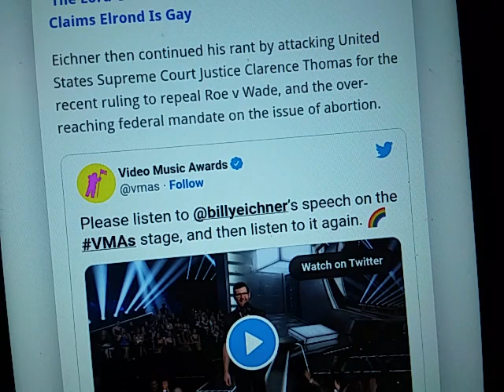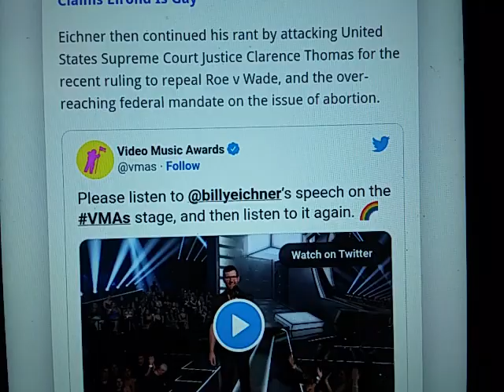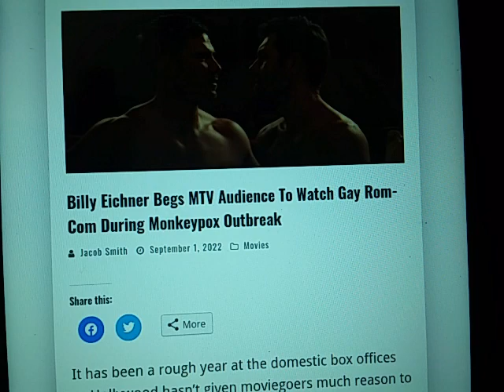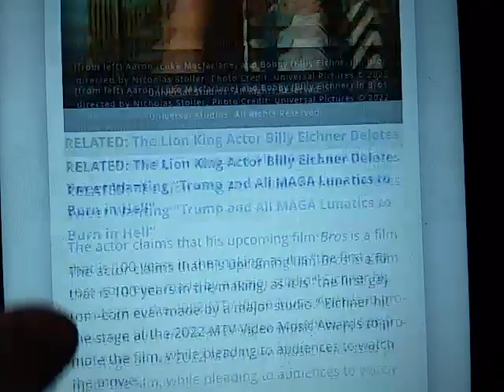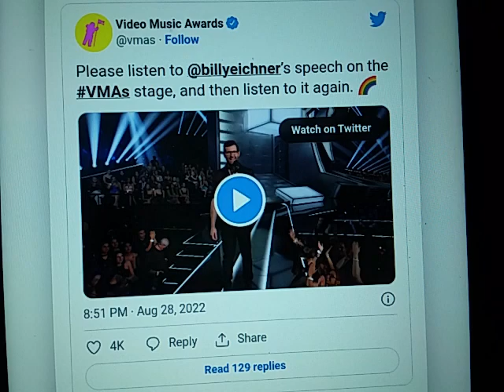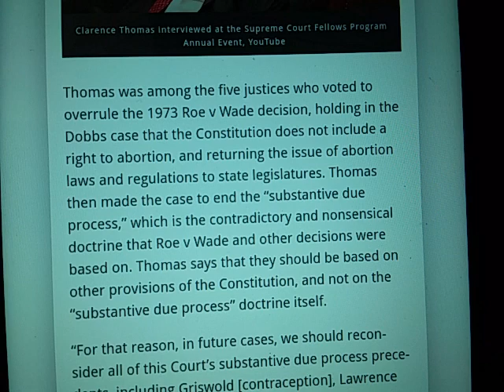generational bolshevik brainwashing via media